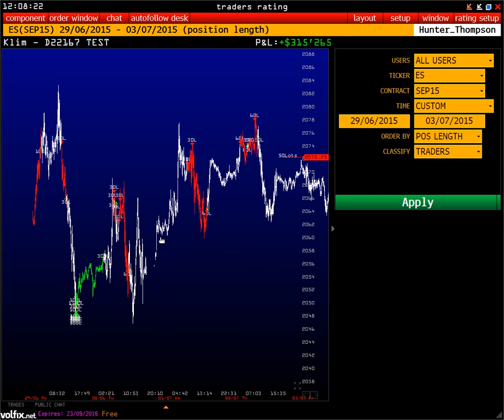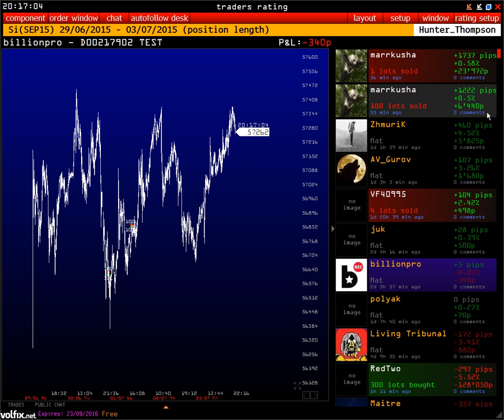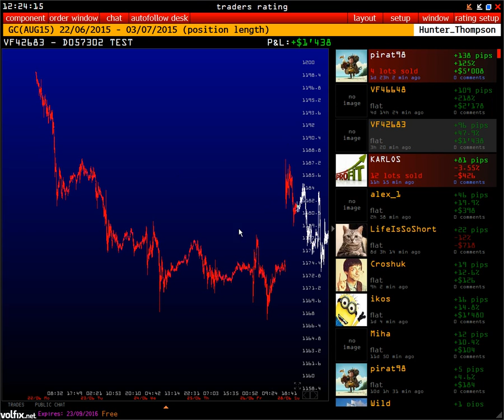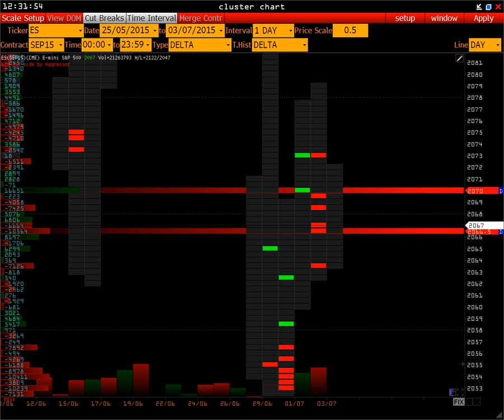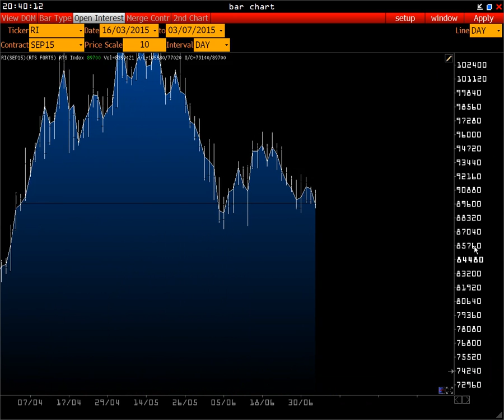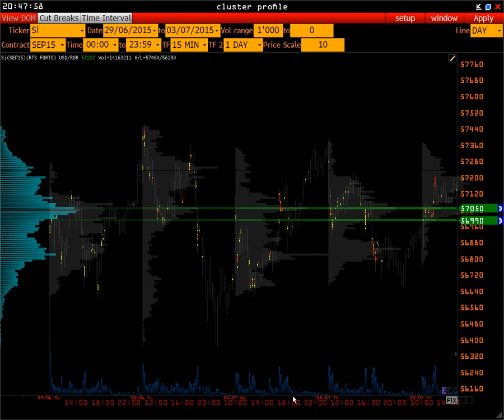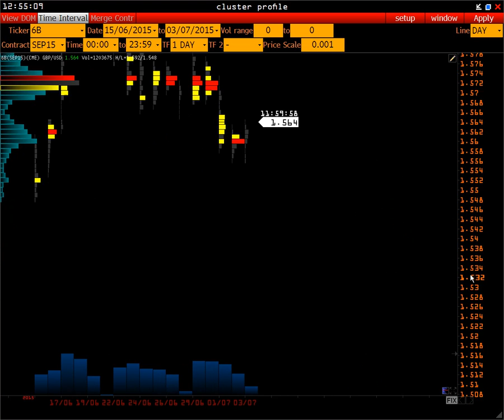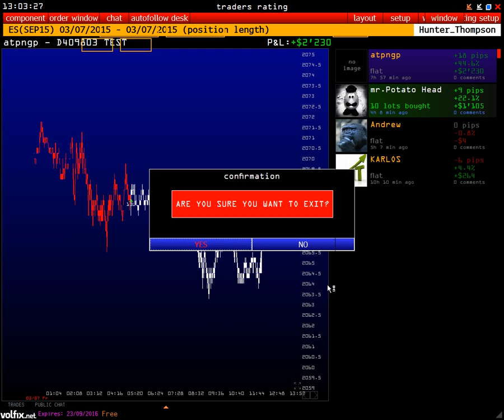Wall Street On-line | лучшие сделки трейдеров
Еженедельный аналитический обзор для трейдеров фьючерсного рынка.

На этом обзоре, опытный специалист, выделит стратегически ключевые уровни поддержки и сопротивления, а также возможные проекции и сценарии рынка на следующею неделю.

In Video:
Market News
Rating Traders
RTS (RTS Forts)
S&P 500 (CME)
EURO eur/usd (CME)
USD/RUR (RTS Forts)
GBP/USD (CME)
GOLD (Comex)
Light Sweet Crude Oil (Nymex)
На обзоре применяются такие методы анализа рынка как:
Market Profile
Volume Trades Models
Open Interest
Price Action